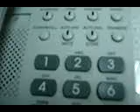entrevista LTF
PLATICA CON LA PGJE